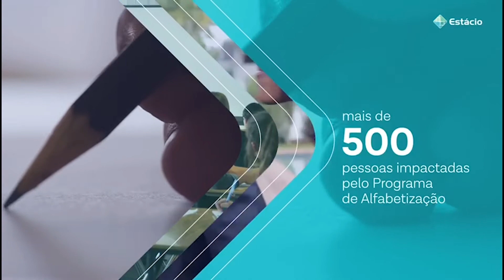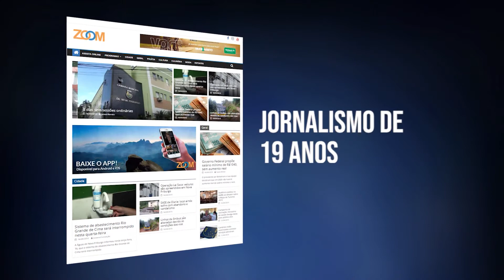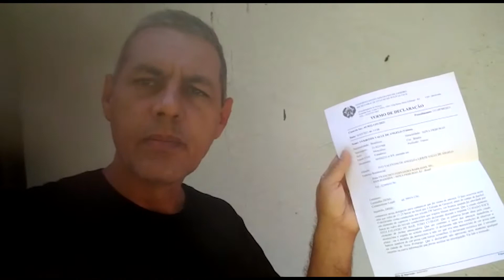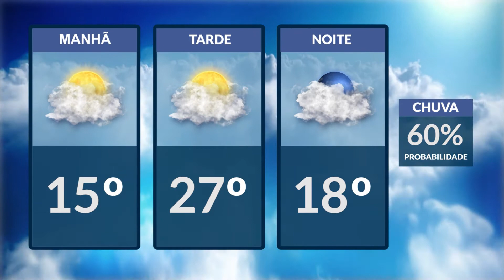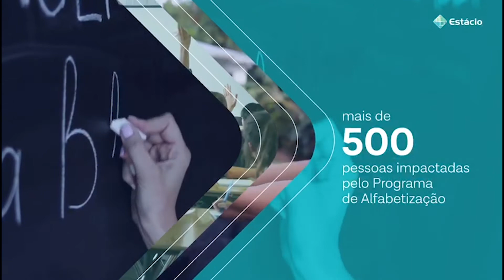17/03/21 ZOOM TV JORNAL